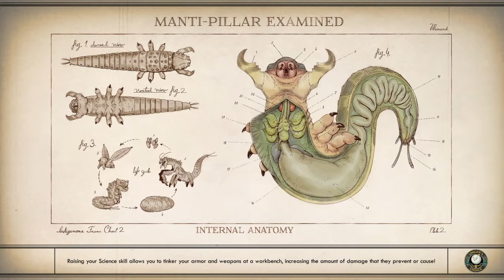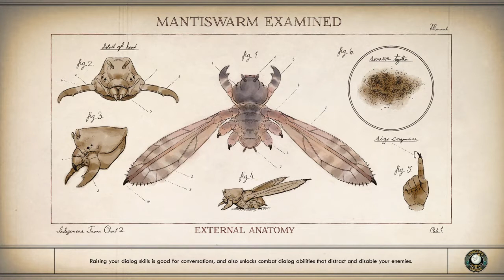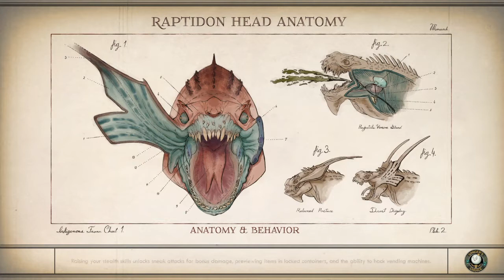The Outer Worlds (Dumb) playthrough part 16 BOLT with his name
This also includes The secret people and A family matter